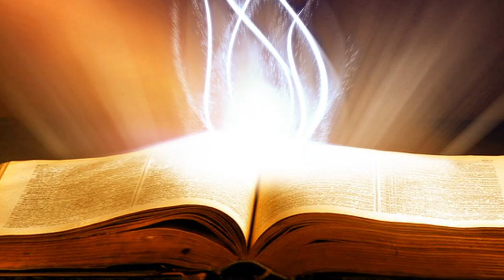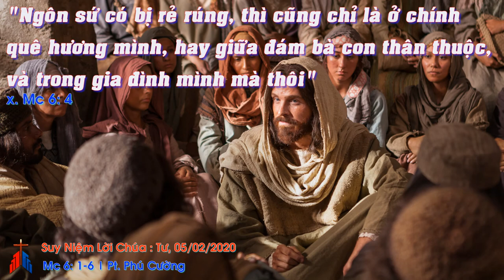Suy Niệm Lời Chúa: Thứ Tư Sau Chúa Nhật IV Thường Niên Năm A, 05/02/2020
Thứ Tư Sau Chúa Nhật IV Thường Niên Năm A: xin cho chúng con ý thức chính mình mang danh Kitô hữu, càng biết nhiệt thành loan báo về Chúa cho anh chị em mình, cả khi gặp thử thánh gian truân.
Thánh Phaolô Miki mà chúng ta mừng kính hôm nay được sinh ra tại đất nước Nhật Bản vào thế kỷ XVI giữa lúc nước Nhật cấm cách, bắt bớ đạo Công Giáo và các Kitô hữu một cách gắt gao. Miki là một tu sĩ rất nhiệt thành với công việc loan báo Tin Mừng, ngài cùng với các bạn tín hữu sẵn sàng can đảm làm chứng cho Chúa.
Ngày 05/02/1597, trên một chuyến tàu, Phaolô Miki và 25 người bạn đã bị quan quân Nhật Bản bắt nhốt. Họ đã lãnh án tử bằng hình phạt treo lên những cây thập giá ngoài bãi biển, đối mặt với nắng, gió, cùng sự đau đớn chịu tra tấn. Tuy vậy, với ơn Chúa giúp, thánh Phaolô Miki và các bạn vẫn tươi vui hát thánh ca mà không hề sợ sệt cái chết đang đến gần. Chịu treo thập giá như Thầy chí thánh, các ngài vẫn cố gắng giảng đạo, khuyên răn các người đến xem biết ăn năn hối cải. Thánh nhân cũng sẵn sàng tha thứ cho những kẻ hành hạ và kết án ngài cùng các bạn. Quá tức giận vì thái độ can trường của các ngài, quan quân Nhật hạ lệnh đâm chết Phaolô Miki và các bạn.
Lạy Chúa, xin cho chúng con ý thức chính mình mang danh Kitô hữu, càng biết nhiệt thành loan báo về Chúa cho anh chị em mình, cả khi gặp thử thánh gian truân, vì đã có thánh Phaolô Miki cùng các thánh tử đạo Nhật nêu gương anh dũng cho chúng con. Amen.